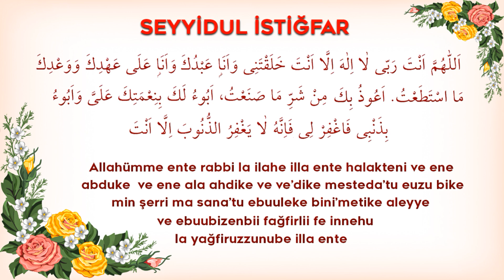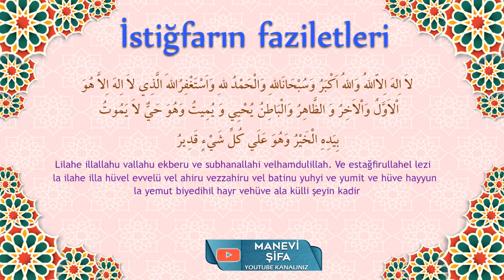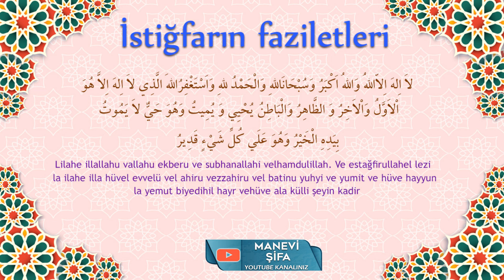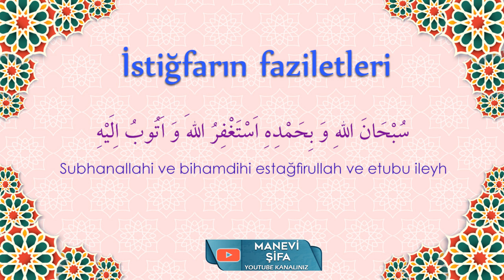YUNUS A.S ZİKRİ FAZİLETİ VE SIRLARI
YUNUS A.S ZİKRİ, FAZİLETİ VE SIRLARI, LA İALHE İLLA ENTE SUBHANEKE İNNİ KÜNTÜ MİNEZZALİMİN, HİÇ DUYMADIĞINIZ FAZİLETLER, NE KADAR OKUYALIM HANGİ GÜNLER OKUYALIM